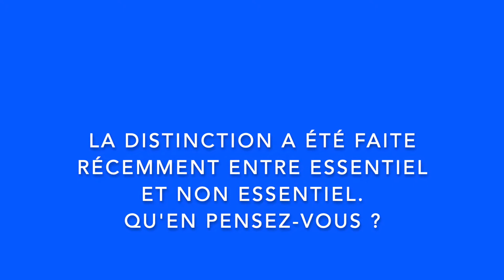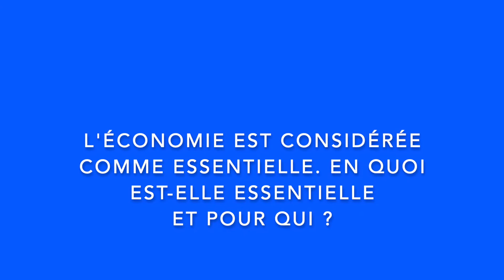Essentiel et économie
Une conférence avec Sophie Wolf, commerçante à Ingwiller
L’inspection de Bouxwiller propose, pendant le temps de Carême, une série de conférences sur le retour à l’essentiel. 6 intervenants déclineront le sujet tout au long des dimanches du Carême.